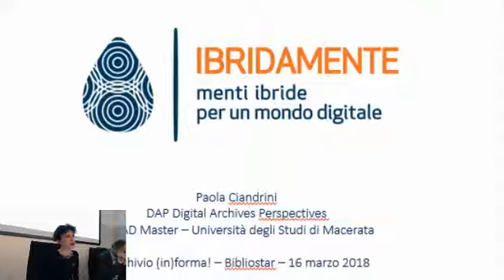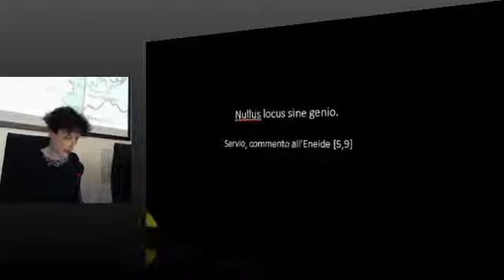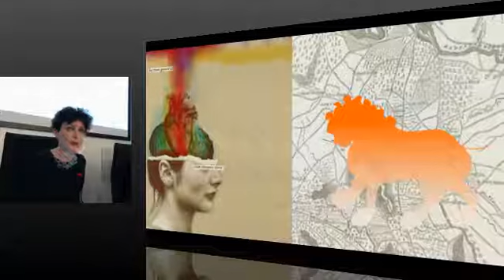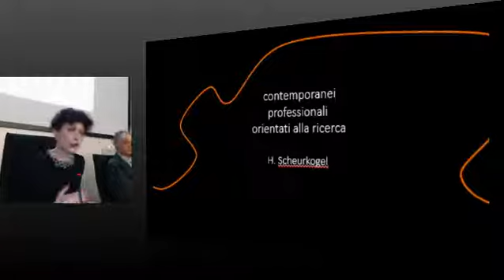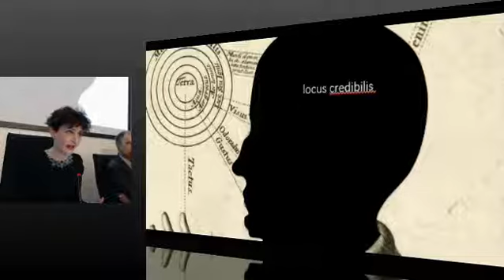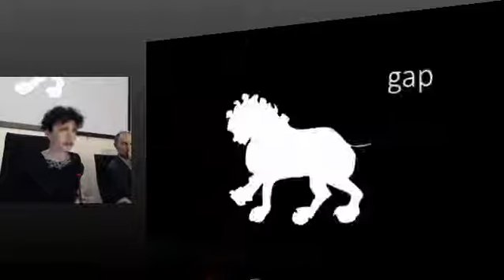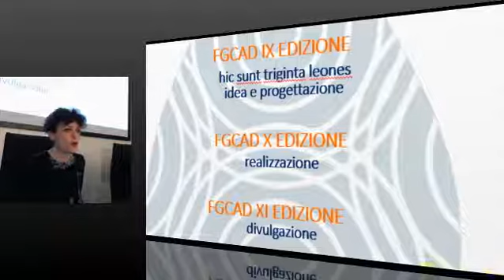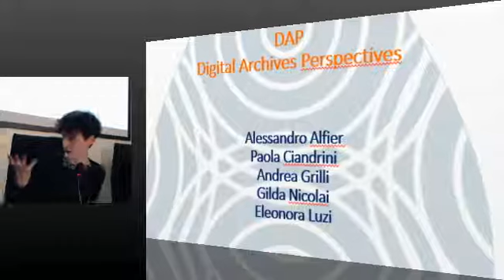L'archivio (in)forma! P. Ciandrini, Università Macerata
16 marzo 2018, Palazzo delle Stelline - Bibliostar
Sessione L'archivio (in)forma!
Paola Ciandrini, Digital Archives Perspectives, Università Macerata
Ibridamente: nascita ed evoluzione di un progetto.

Videoriprese in web streaming di Sergio P. Del Bello (disponibili anche su forum Archiviando.org e Vimeo)